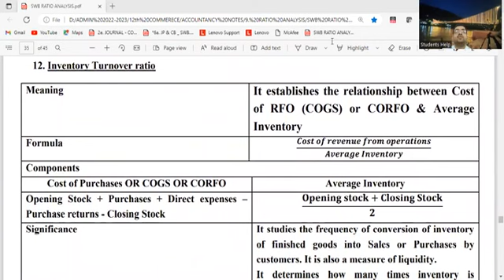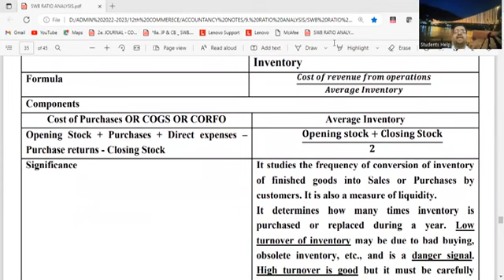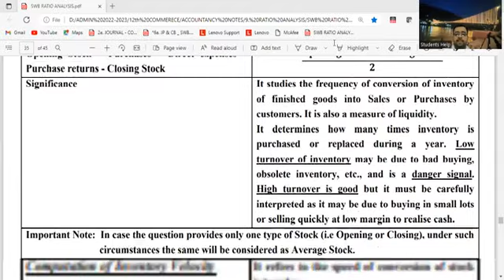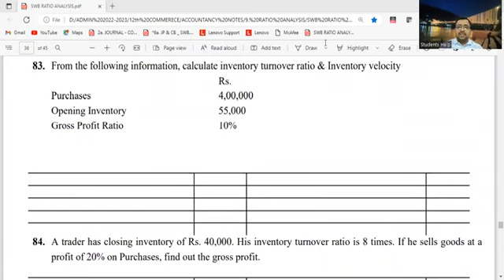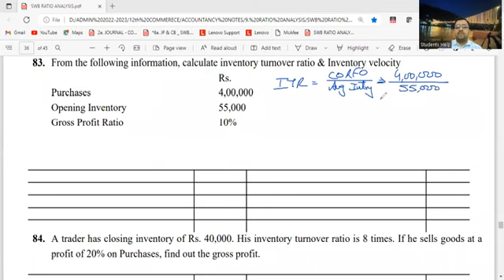ACCOUNTING RATIOS/RATIO ANALYSIS (RA-22)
The video covers:
1. Inventory turnover Ratio